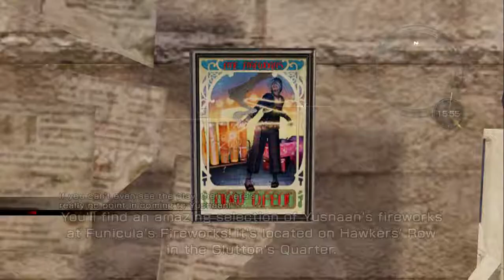Lightning Returns Final Fantasy XIII 19